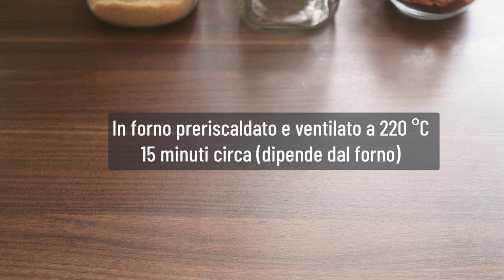POLPETTE di VERDURE, POCHI INGREDIENTI, LEGGERE, DELIZIOSE NON FRITTE buone SENZA CARNE UOVA GLUTINE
POLPETTE senza uova economici facili e veloci | Hamburger di ceci
Le carote sono più gustose della carne! ricetta facile e d economica, le verdure così piaceranno a tutti, la salute è servita!
Le carote con farina d'avena hanno un sapore migliore della carne! sano ed incredibilmente delizioso

Everyone will love chickpeas with this recipe! Quick and easy cheap egg-free chickpea burgers

If you liked the video you can help me grow, I would be very happy